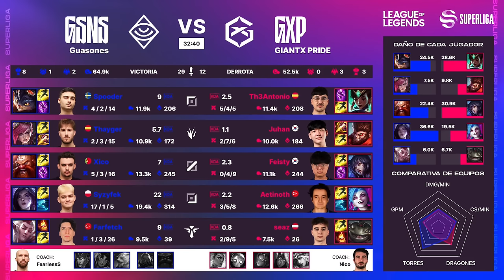GUASONES VS GIANTX PRIDE - SEMIFINAL - MAPA 3 - SUPERLIGA - PRIMAVERA 2024 - LEAGUE OF LEGENDS